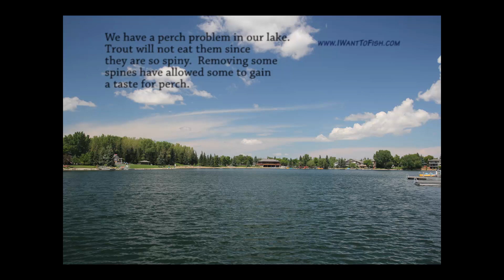Rainbow Trout Versus Yellow Perch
Our lake is infested with yellow perch that eat everything in sight.
The rainbow trout often don't have enough to eat. They will not eat
perch since they are so spiny but I wondered what would happen if you
removed the spiny dorsal fin. Watch what happens next